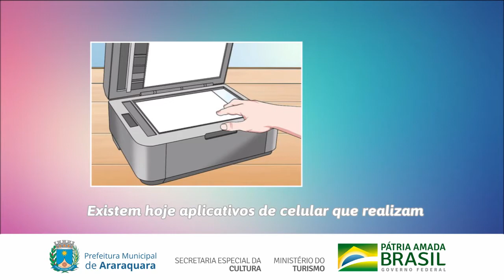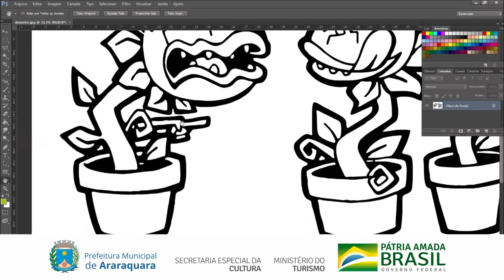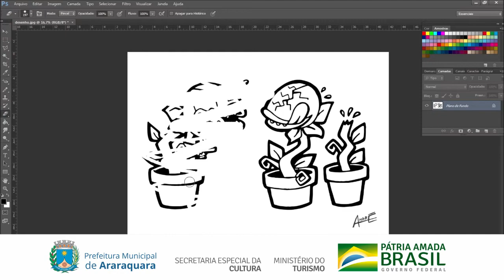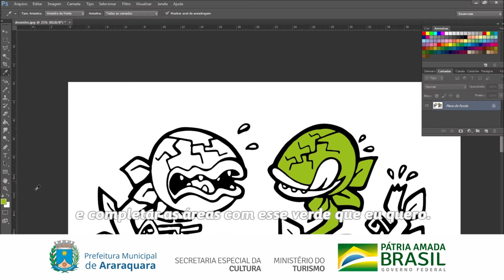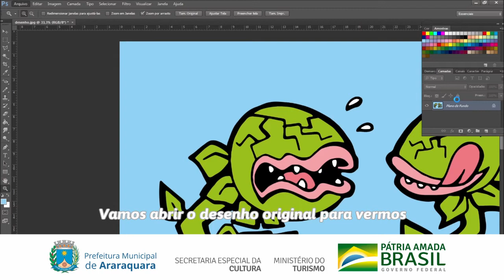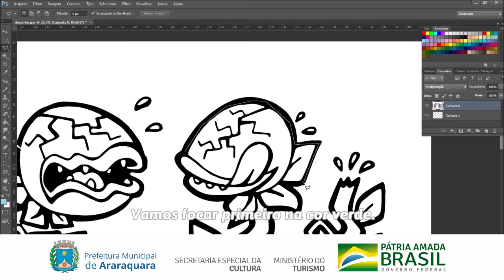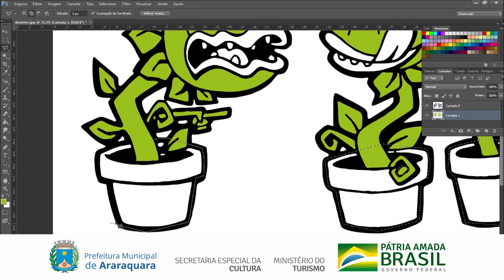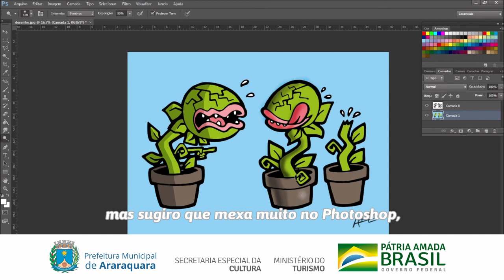"Os princípios básicos da colorização digital", com André de Souza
Com a tecnologia cada vez mais presente na vida das pessoas, várias manifestações artísticas acompanham as novas ferramentas que são colocadas à disposição de seus adeptos. Uma das atividades que se beneficiaram com essa aproximação da tecnologia é a ilustração e, mais precisamente, a colorização digital. Nesta oficina desenvolvida pelo jornalista, cartunista e ilustrador André de Souza, será apresentada uma introdução à arte da colorização digital, com as ferramentas e a maneira mais simples de colorir um desenho. Ao final da aula, o aluno terá colorido seu desenho e compreendido essa técnica que poderá ser aprofundada posteriormente.